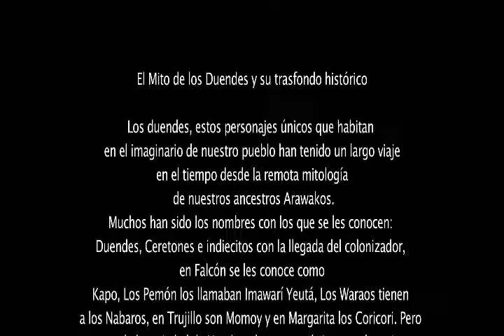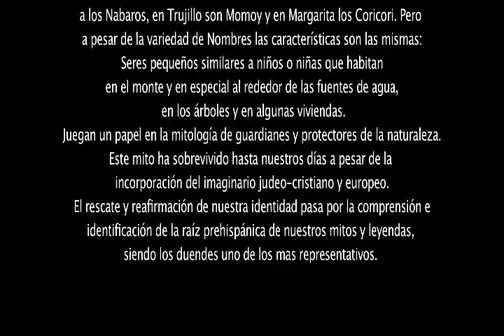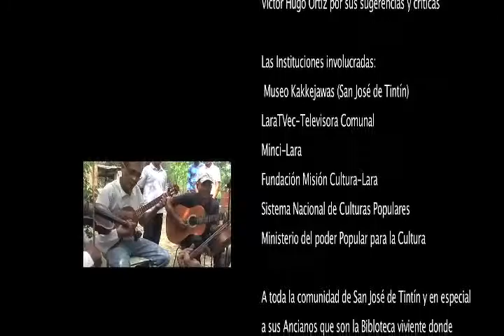corto-LACASA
cortometraje producido por laratv-ep y el museo paleontológico kakkejawa gracias a la participación de los niños de la comunidad de san jose de tin tin y sus representantes .la revolución es cultural y ecológica con chavez y bolívar a la carga. venceremos